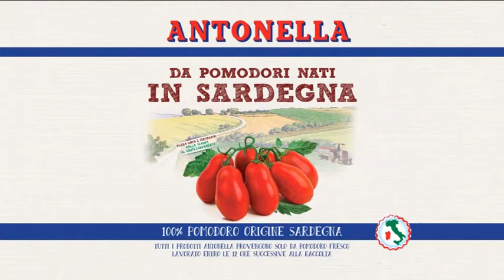VIDEO PELATI ANTONELLA AGOSTO 2018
I prodotti Antonella sono confezionati da pomodori coltivati, raccolti e  trasformati in Sardegna esclusivamente nello stabilimento di Serramanna nella piana del Campidano. Li puoi trovare in vendita in tutti gli store Eataly del mondo. Li puoi acquistare anche online su sardinianfood.nonnaisa.com